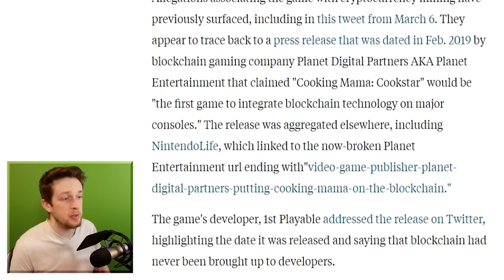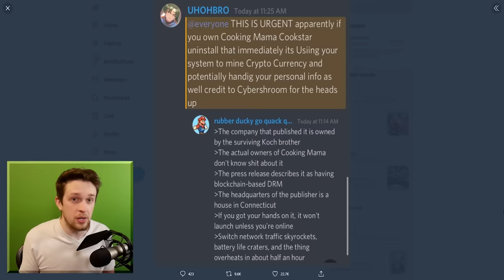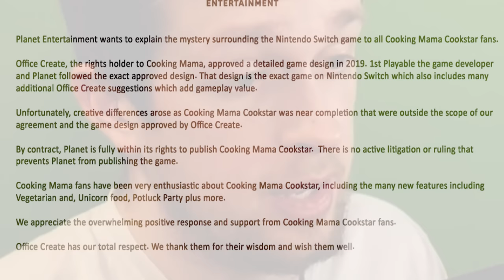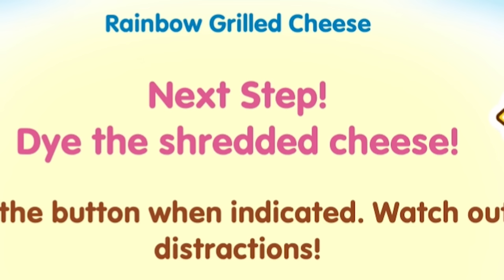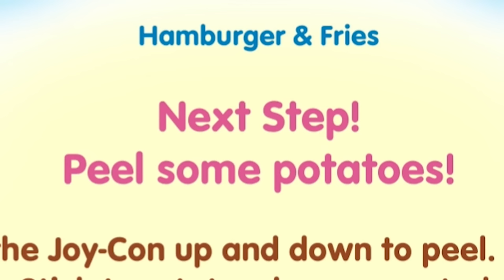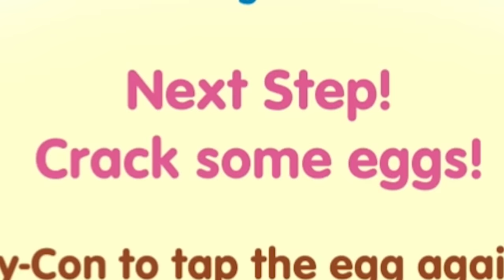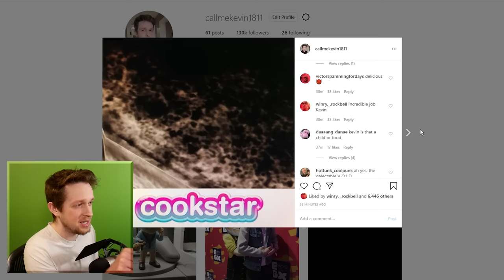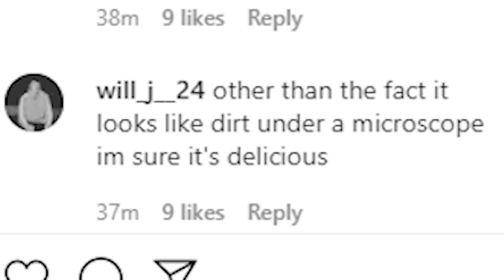What the FRICK is going on with the new Cooking Mama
What the FRICK is going on with the new Cooking Mama, this is a rabbit hole I am willing to go down

_anightonmars
A_Lovecraftian_Horror
Adam Midderigh
Adeline Harrison
Adriano Semrau
Aleena Hanson
Alex Harris
Alex Loader
Alexander Quiroz
Alexandra Watson
Alexcia
Alexis Simonow
Allison Rowey
Amanda Gibson
Amber D
Amy Kitchen
Amy Sowada
Andrew Dittrich
Andrew Macedonia
Andrew Scoledge
Anecdote Games
Angie
Anha Bla
Annie Z
Anthony Carbone
Arran wynne
Ash Young
Ashley Nicolia
Aspen
Audrey Melrose
Austin M.
Ava Victoria
bagelparty
Bailey Kirkpatrick
Barry
Beandon’s buttfArm
Beckie Williams
Becky Marshall
Ben Mckimm
Benedikt Langgemach
Bernadette Vauntetto
Beth
Beth Potts
Bethane Vans
Bjarne Olsen
BlockerGER
Bore Grognarok
Bouelina
Brett
Brianna
Brittany Lester
Brittney Tucker
Broken Toothbrush
Brum
Bryan
caitlyn
Cara Barugh
Carlton Harrison
Carson Ivey
Cassandra Huynh
casterlyrockstar
Catelyn Berglund
Cby Woodland
Ceilidh McPherson
Charlotte Stokes
Cheesemaster
Cherlyn Cochrane
Cheska Harland
Christian Ruiz
Christina
Christopher Dean
chromaticcanuck
Clarice
Clayton Garrett
Cole L
Cole Maloy
Colleen
Conner Orman
Connie
Connor David O'Brien
Connor O'Toole
Corgan
Cyborger
Dagmar Makara
Daisy Harbourne
Daniel Higgins
Daniel Neugebauer
Daniella Cioffi
Danny Dirt
Daria Tkocz
Darkshard
Darren Wong
DarthPink
David G
David Parada
Death94
Dingus McKah
Ditte Brobyskov Jeppesen
Dolly Llama
Dragana Manevska
DueTurnip
Eckoh104
Elaine Lov
Elijah Lipkin
Elizabeth Brown
Ellie Alpizar
Elspeth Shell-Moyer
Emma Bussenschutt
Emma Clark
emma kinski
Emma McDonald
Emperor Tomato Ketchup
Erin
Erin M
Espen Sande Larsen
Estie
Excinic
Fabienne
Finn H Drude
Finn Stewart
Float
flynn
Fredrik söderberg
FreyaLovee
G.I. George
Gabriella Hahn
Gabrielle D
Genevieve The Paradox
Georgina Dingle
Gianni Sarra
Gracie Haywood
Grant Schuldiner
Gratzster
Gudjón Orri Gunnarsson
haco0n
Hailey Tecklenburg
Hannah du Toit
Harriet C
Henrik Hansen
Holli Winter
HummaKavula
Idril
Imogen Prickett
Isabelle Tierney
ItsMeAubree
Jack Coles
Jack Gregory
Jacob Fritz
Jacob Seymour
Jacqui Sebo
Jaiden
Jake A.W.
Jake Willette
James FitzGibbon
James Highmore
Jannik Jokić
Jason Brooks
Jaxsen
jealous worm
Jeff Bajorek
Jen Withonen
Jenna Buller
Jennifer Walker
jenreifu
Jessica Robinson
Jessica Stewart
Jessie Medina
Jhara Ivez
Jimi Forsman
JMui
Joci Annas
Joe Wallis
Joel Thomas
Johanna Wernecke
John
John Nelander